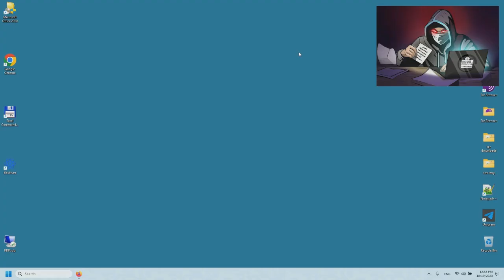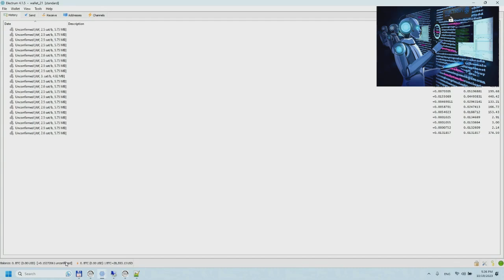Great chance restore lost and abandoned bitcoins with AI powered tool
Have you ever remembered how lost or forgotten mnemonic phrases make it impossible to access BTC wallets? Has such a sad story ever happened to you? Now we present to you an amazing tool that will not only prevent such a situation, but also open the door to the world of abandoned BTC wallets with a positive balance. It may seem impossible, but thanks to our project "AI Seed Phrase Finder - a tool to find passphrases and check BTC balance on Windows computers" it is possible.

Our program uses the latest advances in artificial intelligence to generate and recover code phrases that will allow you to gain access to BTC wallets. Additionally, it checks each wallet for a positive balance, allowing you to use abandoned BTC wallets.

The program works in two modes: the first generates and checks the phrase seed for Bitcoin wallets, and the second helps to restore the entire set of 12 words, even if there are only part of the words that make up the mnemonic phrase.

In other words, this means that you can access lost Bitcoin wallets containing large amounts of cryptocurrency!

The project "AI Seed Phrase Finder BTC balance checker tool for Windows PC" uses a unique approach to searching seed phrases based on artificial intelligence to create and verify seed phrases for Bitcoin wallets and also to recover lost seed phrases.

This software allows you to quickly analyze large amounts of data using artificial intelligence methods and algorithms.

It has two operating modes: 1. AI_Mode is designed for mass creation of seed phrases and checking them for validity. The program also checks the list of seed phrases for positive balances in wallets and saves only those phrases with a balance greater than zero.

2. Key phrase search mode using artificial intelligence: this mode allows you to find a sequence of 12 words to restore a specific Bitcoin wallet, even if only part of the words are known. To speed up the search process, it is recommended to indicate the address of the Bitcoin wallet to which you want to restore access.

Thus, the program operates in two modes:
1. Creation and verification of a set of words for Bitcoin wallets with a positive balance.

2. Restoring the full sequence of words of a key phrase for a specific Bitcoin wallet, if the user knows only part of the words.

This is an innovative and smart approach to restoring access to lost or forgotten cryptocurrency wallets. However, it is worth noting that using such a tool can raise legal and ethical issues, especially if it is used to gain access to wallets that do not belong to the user of the program.

You also have the opportunity to contact the developers through the telegram channel